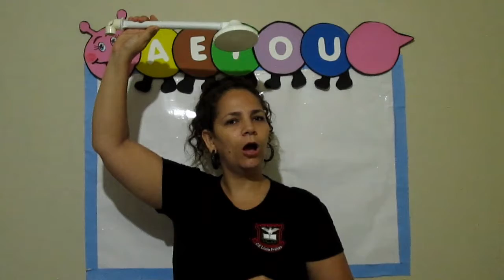Pré1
Natureza e Sociedade
Higiene do Corpo